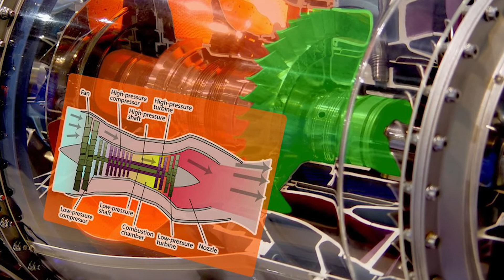ThirdEye is Powering Frontline Workers with MR Smart Glasses - XR Today News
XR Today's Rob Scott hosts Nick Cherukuri, CEO of an Augmented and Mixed Reality Smart Glasses Software company called ThirdEye. In this session we discuss the following:

#1 Who is ThirdEye?
#2 What's the appetite like for Augmented and Mixed Reality Smart Glasses in the enterprise?
#3 Talk me through ThirdEye's hardware and software options, how do you package it for customers?
#4 What's next for ThirdEye? What are your top priorities for 2021?

Hosted by Rob Scott at UC Today News - Extended Reality Tech News

For more Virtual Reality, Augmented Reality & Mixed Reality Enterprise News